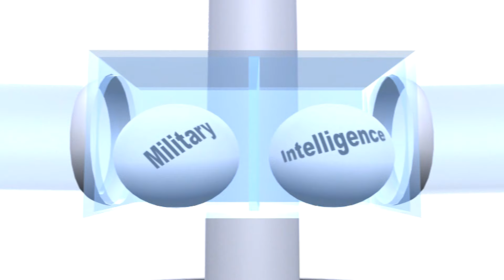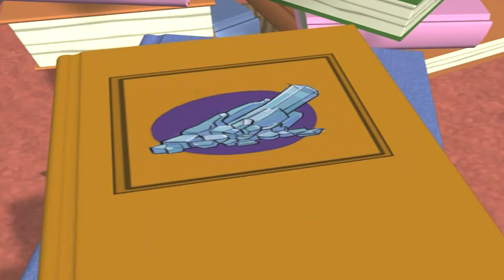VeggieTales: Modern Major General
Song from VeggieTales: The Wonderful World Of Auto-Tainment